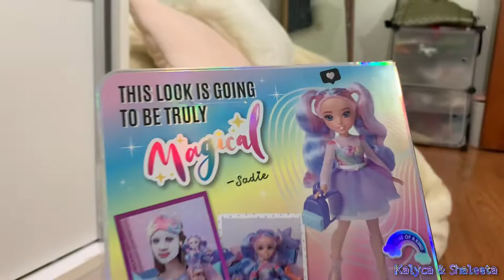Unboxing Mainan Barbie Glo-up Girls- Mainan Anak perempuan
Hallo temen-temen
kali ini aku mau inboxing mainan barbie lagi Glo-up Girls
ikuatin aku terus yaa